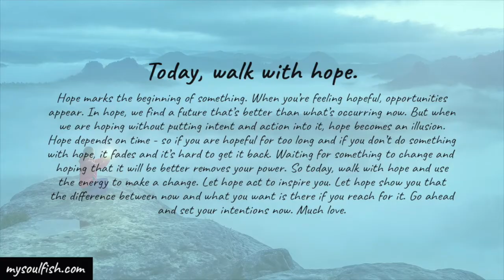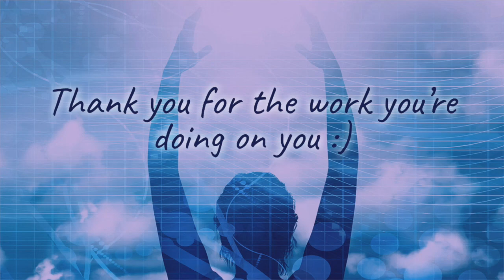The energy to make a change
Today, walk with hope.

Hope marks the beginning of something. When you’re feeling hopeful, opportunities appear. In hope, we find a future that’s better than what’s occurring now. But when we are hoping without putting intent and action into it, hope becomes an illusion. Hope depends on time - so if you are hopeful for too long and if you don’t do something with hope, it fades and it’s hard to get it back. Waiting for something to change and hoping that it will be better removes your power. So today, walk with hope and use the energy to make a change. Let hope act to inspire you. Let hope show you that the difference between now and what you want is there if you reach for it. Go ahead and set your intentions now. Much love.